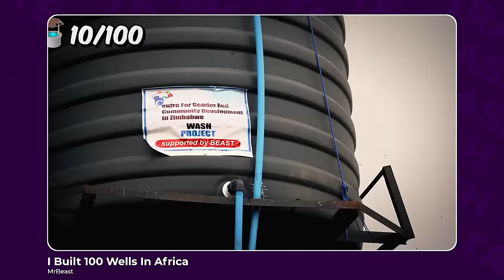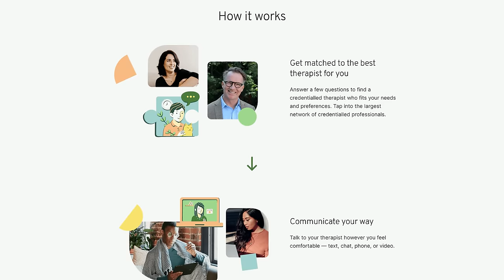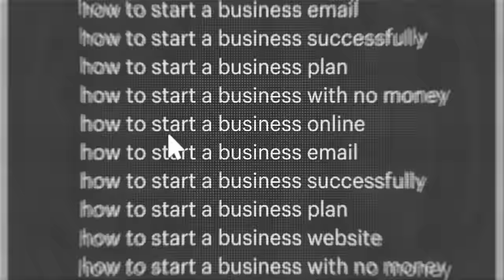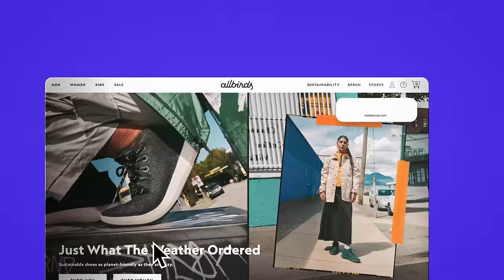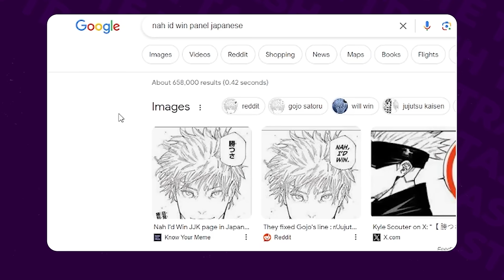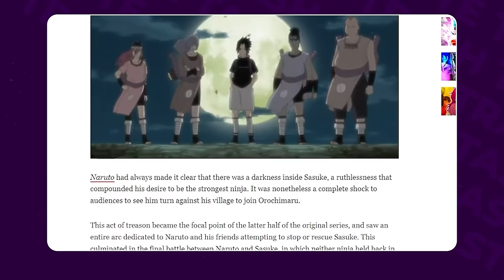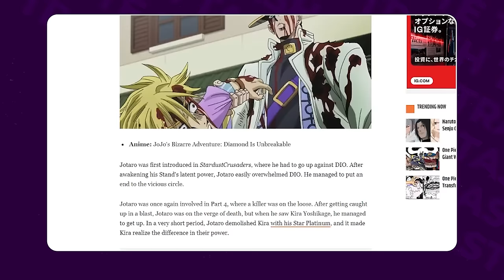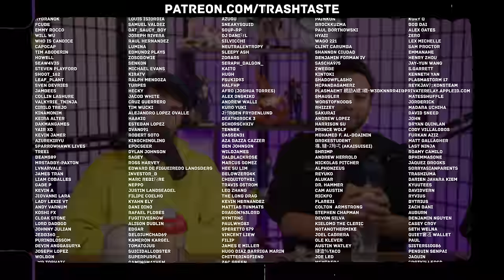Ranking Our TOP 5 ANIME MOMENTS OF ALL TIME | Trash Taste #194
👟Elevate your spring wardrobe travel with Vessi’s StormBurst shoes.

AUSSIES COME GET YOUR TRASH TASTE BEER HERE !

00:00:00 We are Watch Mojo now
00:01:47 Top 5 Nintendo games
00:19:19 Top 5 YouTubers
00:29:49 Vessi
00:31:08 Top 5 Anime Categories
00:48:33 Betterhelp
00:49:53 Top 5 Overrated Tokyo tourist destinations
01:06:07 Top 5 Tokyo tourist destinations
01:14:11 Shopify
01:15:36 Top 5 iconic anime moments
01:44:08 Manga panels that go hard
01:54:21 The most iconic people